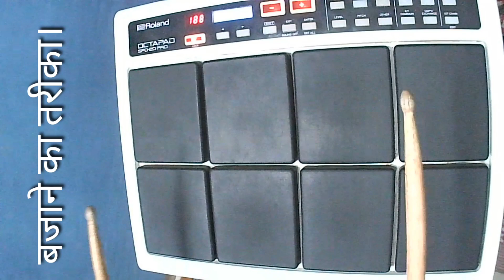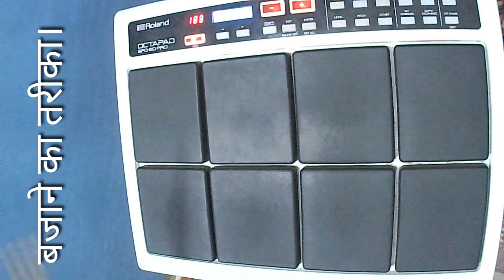Badan Pe Sitare Patch | Spd 20 Pro | Badan pe Sitare Octapad Patch | बदन पे सितारे पैच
कृपया इस लिंक से टेलीग्राम ग्रुप जॉइन  करे पैच की लिंक ग्रुप में पोस्ट की जाएगी।

Join Our Telegram Group For this and More Patches

badan pe sitare
badan pe sitare octapadguru
badan pe sitare patch
SPD 20 pro
SPD 20 pro patch